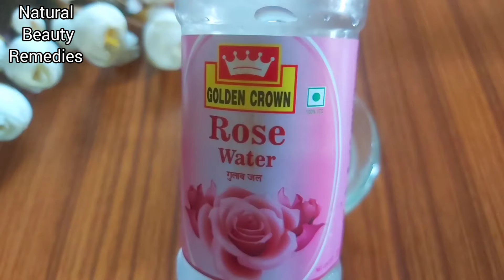DIY Hair Serum | Homemade Hair Serum For Frizz Free, Soft, Shiny, Smooth And Glossy Hair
hello guys. Today I’m going to show you how to make homemade hair serum…there are so many ways to make hair serum and today in sharing one of the remedy and this serum make your hair frizz free ,shiny and glossy hair. So do try and share your experiences and let me know what do you want next in the comment box :)